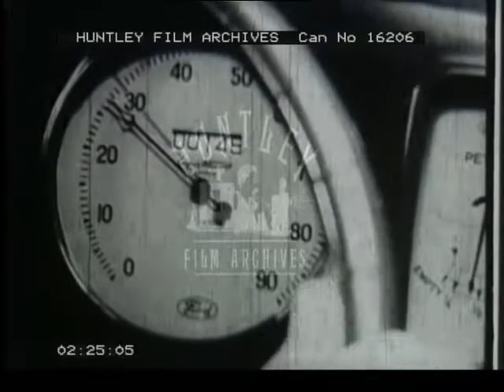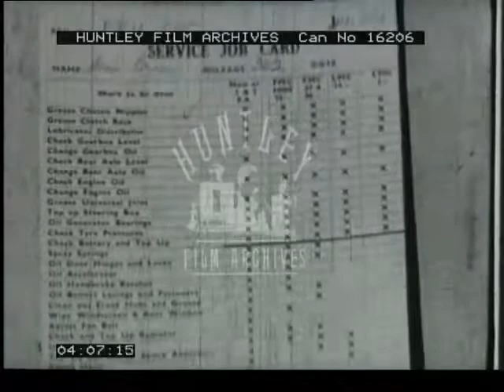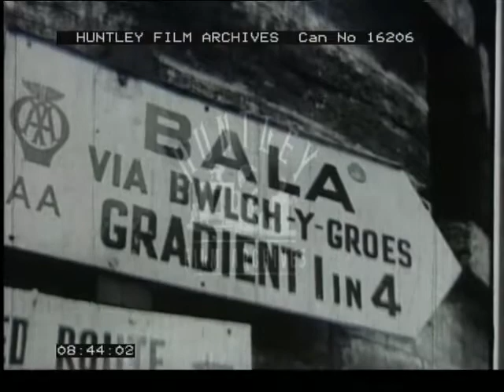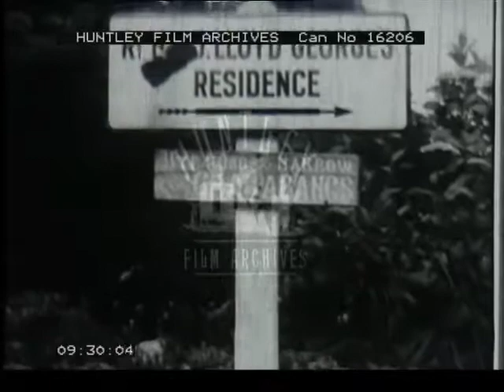Promotional Film for the Ford 8 Car - Film 16206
A promotional film for the Ford 8 car, including a tour of the countryside.  Narrator discusses the need to "run in" a new car.